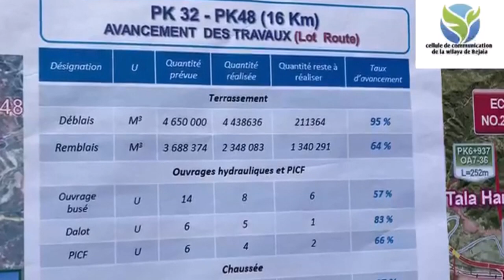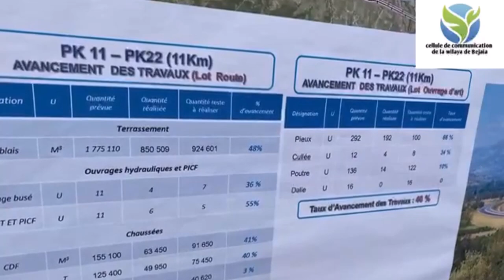👈تابعو جانب من أشغال الطريق السيار بولاية بجاية👈PENETRANTE BEJAIA👈